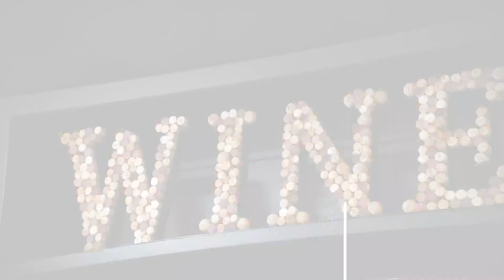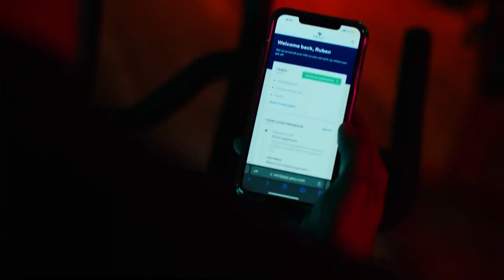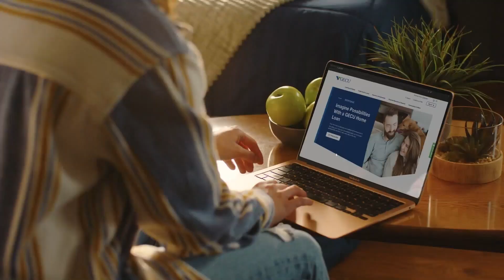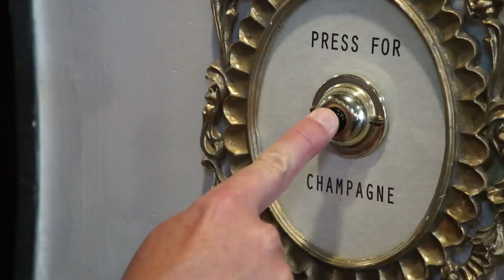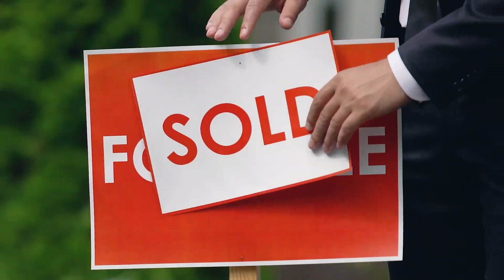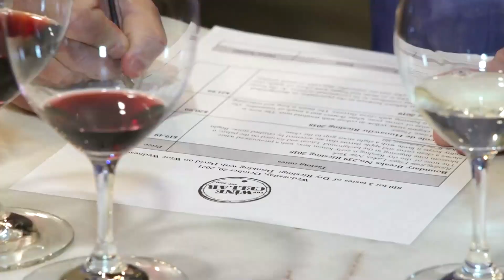THE OPEN HOUSE SHOW AUSTIN 8 27 23